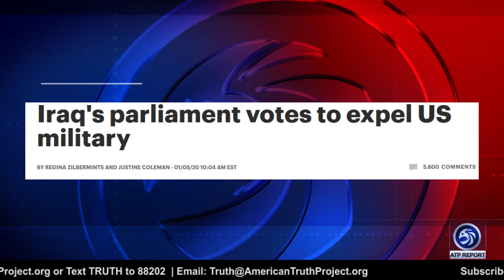Trump Has Iran In A Corner!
An ATP Report Production - In this episode of the ATP Report, Barry Nussbaum is live with Clare Lopez, VP Research & Analysis, Center for Security Policy. Barry & Clare discuss events that have occurred in Iran/Baghdad with the death of General Soleimani and how the downing of the jet looks to be intentional.